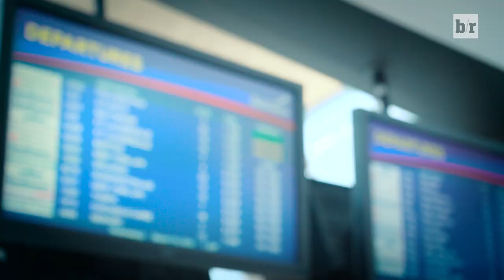B/R EXCLUSIVE: 5-Star Thon Maker Will Apply for Early Entry into the 2016 NBA Draft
Five-star recruit Thon Maker will declare for early entry into the 2016 NBA draft, which will require a ruling from the NBA to determine his eligibility.

The stud prospect announces his decision in a B/R exclusive video.